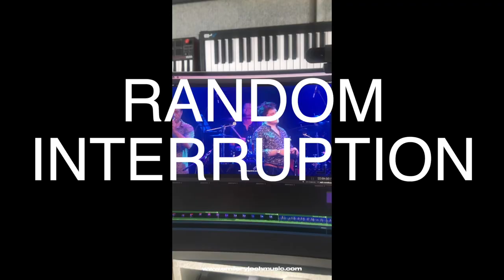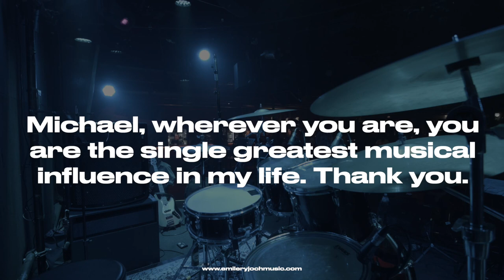THE BRECKER BROS. SHOW | FULL CONCERT | 21 DEC 2022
THE BRECKER BROS. SHOW
DECEMBER 21, 2022 at The Gov

12 musicians on stage // 192 people in the audience // 330 pages of sheet music // 607 days of preparation (first announced show May 13, 2021) // 1 zoom call with Randy Brecker (December 22, 2021)

Randy Brecker, Louis Gerrits, Josh Chenoweth, Dustan "Dusty" Cox, Ena Faulks, Brenton Foster, Jack Strempel, Tyler Venter, Milush Piochaud, Stephen Leske, Nick "Swerdy" Sverdloff, Flowing Films (Ryan Casey), Ben Merritt, Vinnie Miranda, The Gov, Marina Belica

00:00 Introduction
00:34 start of show
00:57 acknowledgement of country
01:21 SNEAKIN' UP BEHIND YOU
05:23 KEEP IT STEADY (BRECKER BUMP)
11:25 talking
14:42 introducing medley
15:16 YOUR LATEST TRICK (DIRE STRAITS)
17:01 STILL CRAZY AFTER ALL THESE YEARS (PAUL SIMON)
18:50 RUBY BABY (DONALD FAGEN)
20:32 SAME OLD SONG AND DANCE (AEROSMITH)
22:09 WHAT CHA’ GONNA DO FOR ME? (CHAKA KHAN)
23:30 LIFE IS A DANCE (CHAKA KHAN)
25:30 TENTH AVENUE FREEZE-OUT (BRUCE SPRINGSTEEN)
26:35 swag
27:05 GIVE UP THE FUNK (PARLIAMENT)
28:23 HOLDING OUT FOR A HERO (BONNIE TYLER)
30:06 talking
30:44 IF YOU WANNA BOOGIE… FORGET IT!
36:20 LOVELY LADY
42:53 DIG A LITTLE DEEPER
46:39 “how could you not do “some skunk funk?”
46:47 SET 2
46:58 Emile undoes another button
47:49 GREASE PIECE
53:27 WHAT CAN A MIRACLE DO?
58:20 I LOVE WASTIN’ TIME WITH YOU
1:04:38 AS LONG AS I’VE GOT YOUR LOVE
1:10:19 YO GA (TA GIVE IT)
1:16:18 NOT TONIGHT
1:27:25 DON’T GET FUNNY WITH MY MONEY
1:33:27 TEE’D OFF
1:45:44 OH MY STARS
1:48:47 thank-you’s
1:53:13 ENCORE: EAST RIVER